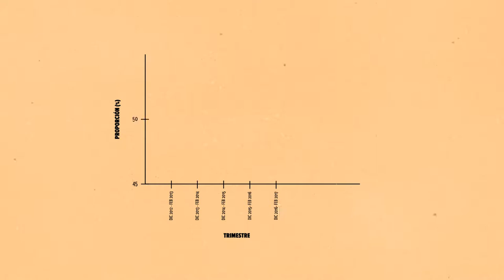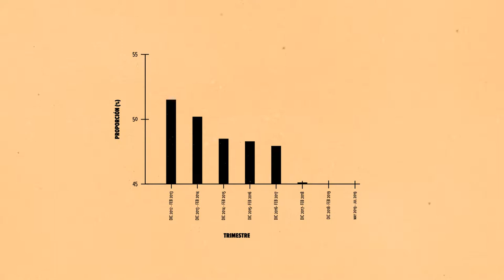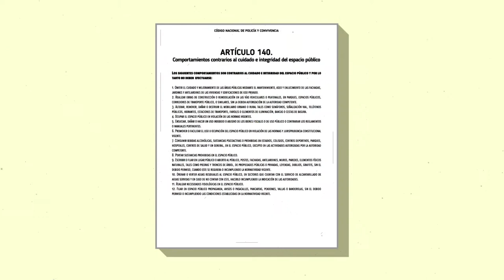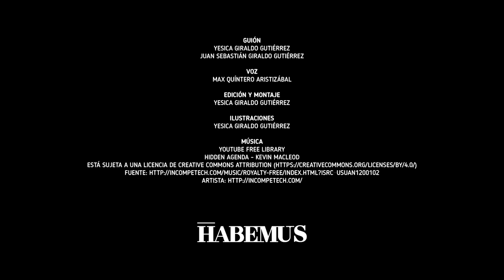Los vendedores informales VS El espacio publico en Colombia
En Colombia, a diario se presentan controversias entre los vendedores informales que desarrollan su actividad económica en la calle y los procesos de recuperación del espacio público. Entonces,  qué prevalece: ¿el derecho al trabajo de los vendedores informales o el deber del estado colombiano de preservar el espacio público?

HABEMUS es una plataforma digital creada para la educación. Nuestra misión es facilitar el aprendizaje y la enseñanza a través de la creación y la distribución de contenidos digitales educativos accesibles, ricos en recursos multimedia, confiables y que hacen uso de una comunicación asertiva. ¡Ayúdanos a crear un capítulo más de esta historia y visita la página web